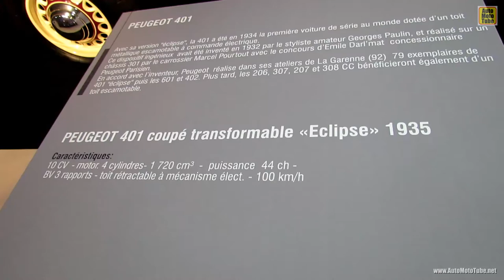1935 Peugeot 401 Coupe Transformable Eclipse - Car and Publicity Exposition - 2012 Paris Auto Show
1935 Peugeot 401 Coupe Transformable Eclipse - The Car and The Publicity Exposition - 2012 Paris Auto Show